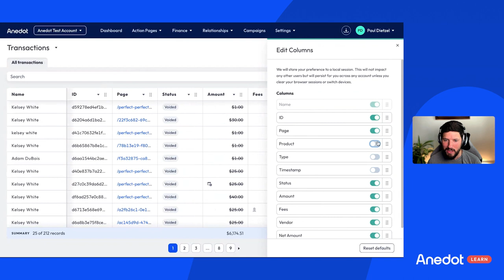Anedot Learn: June 2023 Product Update - Edit Columns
In this Anedot Learn session, hear from our CEO, Paul Dietzel, about the new Edit Columns feature within Anedot.

Anedot helps organizations save time and money with powerful giving tools. With an easy-to-use platform, no monthly fees, and award-winning service, Anedot makes it easy for organizations of all sizes to receive donations online and grow their base. Anedot is trusted by more than 30,000 churches, campaigns, universities, and nonprofits.